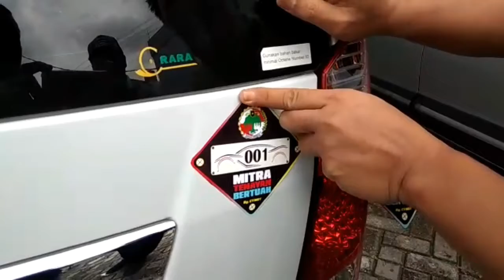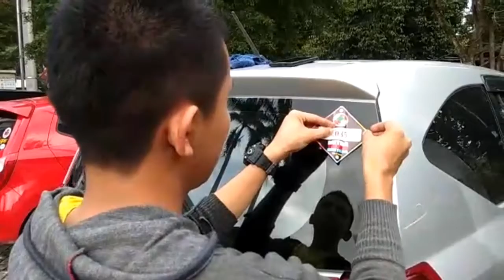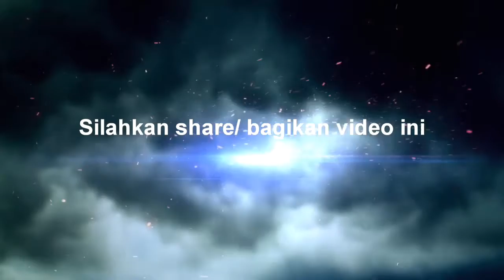Pemasangan Stiker Perdana Koperasi MTB driver online Pekanbaru